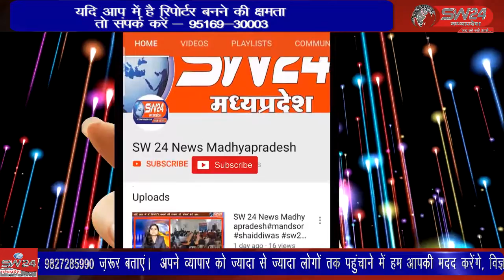मुख्यमंत्री शिवराज सिंह चौहान राजा विक्रमादित्य की कुलदेवी हरसिद्धि माता मंदिर में पहुंचकर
मुख्यमंत्री शिवराज सिंह चौहान बाबा महाकाल की नगरी पहुचे और राजा विक्रमादित्य की कुलदेवी हरसिद्धि माता मंदिर में पहुंचकर पूजा अर्चना कर शीश नवाया।